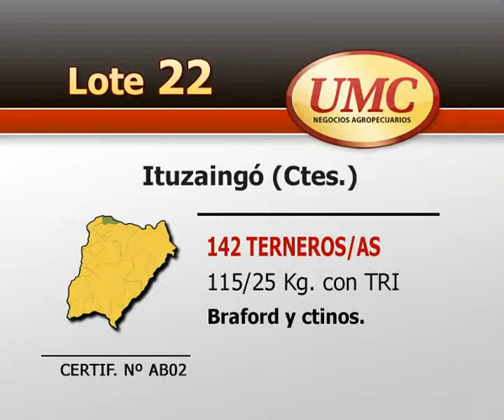UMC 26 2 14 Lote 00022